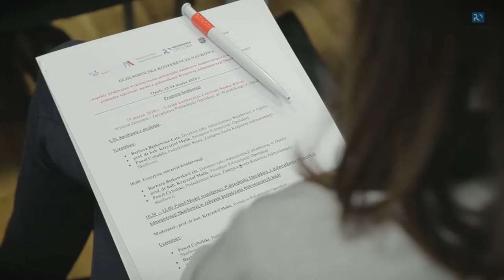Krajowa Administracja Skarbowa na Politechnice Opolskiej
Izba Administracji Skarbowej w Opolu ma tak dobre doświadczenia ze współpracy z politechniką, że postanowiła podzielić się nimi z innymi urzędami i przenieść wypracowany wspólnie z uczelnią model na grunt ogólnopolski.